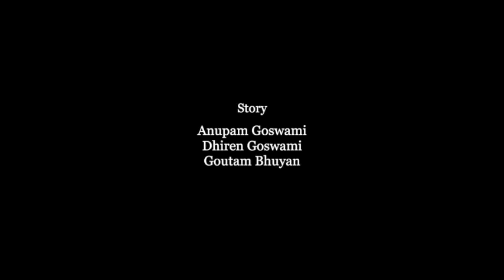Mask maker in Majuli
The Goswami family have been making masks for generations and their craft is intrinsic to local cultural performances